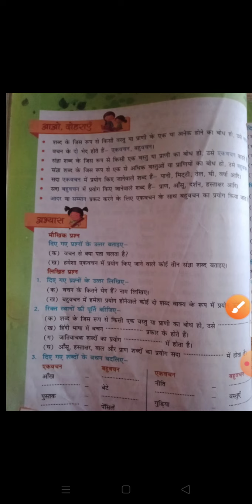कक्षा पंचम विषय हिंदी व्याकरण पुनरावृति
अध्याय 6 वचन